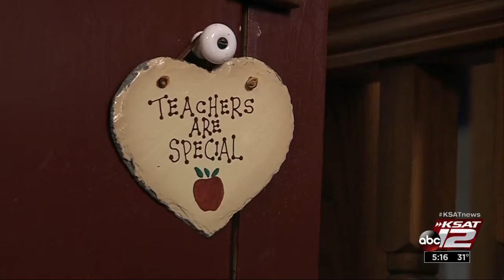Video: Cholesterol drug breakthrough: How low can you go?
A new study says adding repatha with a statin can significantly lower bad cholesterol levels.